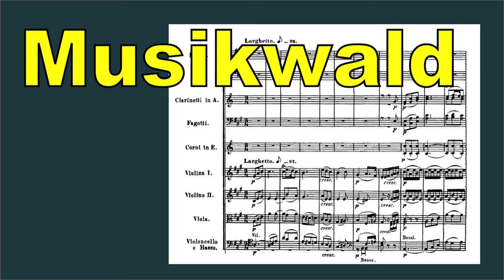プッチーニ／ジャンニ・スキッキより「私のお父さん」田中亜古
ソプラノ：田中亜古
ピアノ：大橋征人